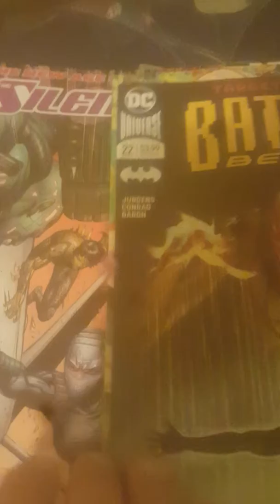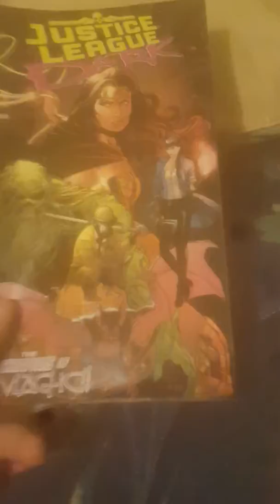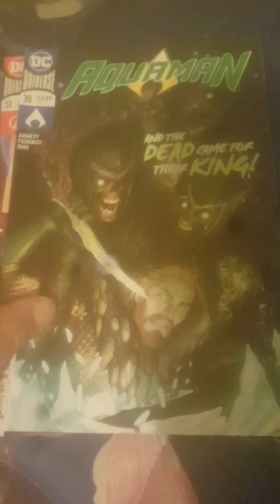August 25, 2018